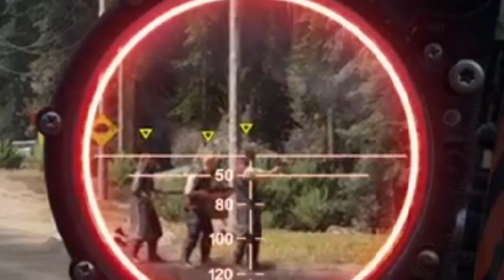Far Cry 5 Chillin And Vibin Prt 2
In This Far Cry 5 Video Well Been A While Since We Posted  Yeah Well Here We Go We Bring You Far Cry 5 And It's Amazing To This Day Some People May Not Like It But We Like It For The Environment Even Shooting Enemys By Any Means Of Outposts Or Whatever The Game Has You And It's Still A Solid Far Cry Game. In Our Clip We Bring An Action Fun Pack With A Few Funny Comic Lines. So For A Further Or Do We Like You To Enjoy What We Made It's Amazing And It's References And Jokes Make It A Good. As Always Stay Looney EveryBody.